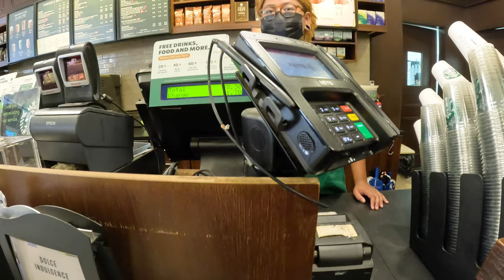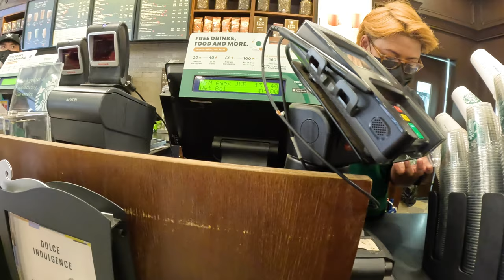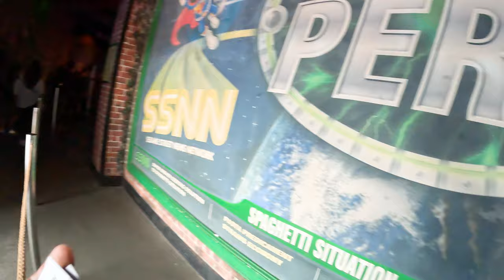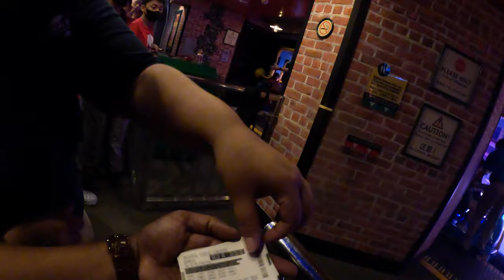Pahli Ride pe saloni ko Tatya Tope mil gya 🇸🇬 | Vlog 08 | Singapore Life